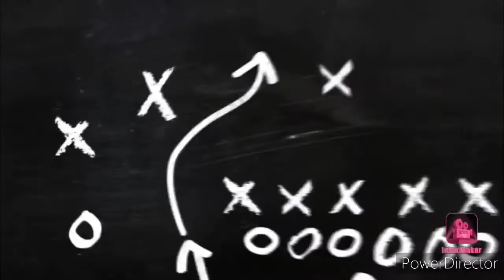Dallas Cowboys Offensive Analysis After Eagles Loss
Today analysis is focused on the offense. Grading out the positions and what I think of how they did.

Dinucci Highlights Courtesy of Ralph Perez